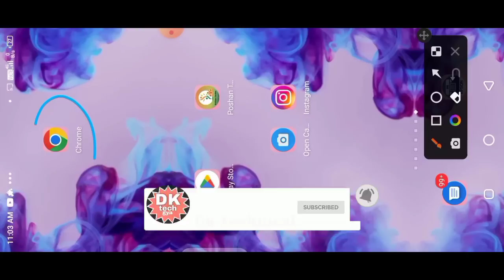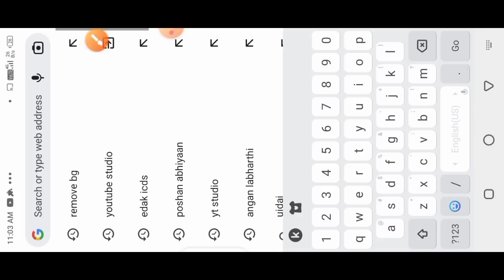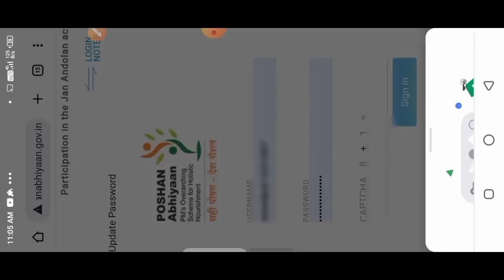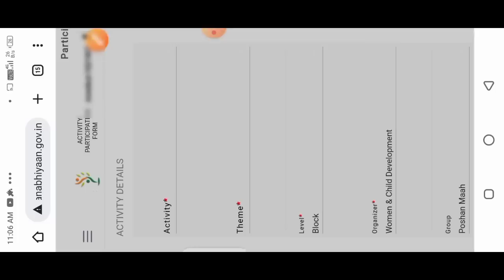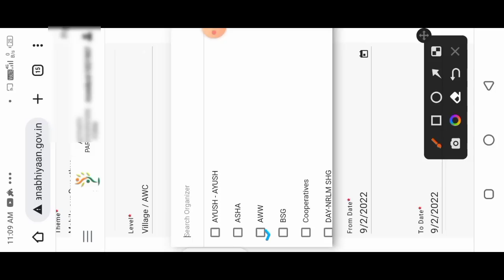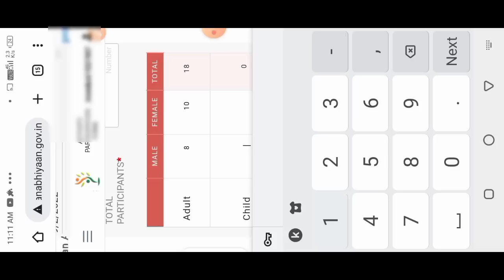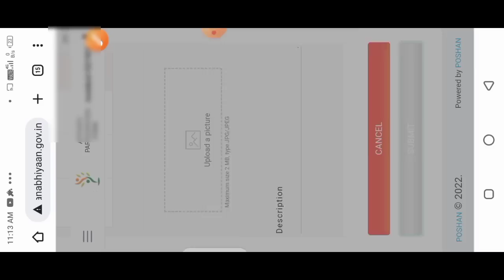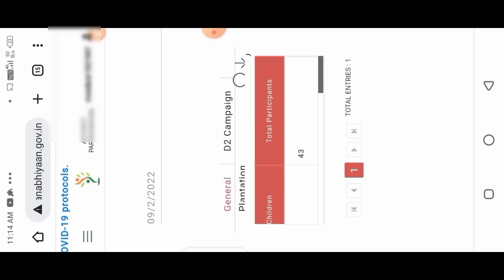पोषण माह 2022! सेविका पोषण अभियान डैशबोर्ड पर एंट्री ऐसे करें हर रोज! विभागीय आदेश!anganbadi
पोषण माह 2022! सेविका पोषण अभियान डैशबोर्ड पर एंट्री ऐसे करें हर रोज!@dktechnicalgya3630

व्हाट्सएप पर अपनी समस्या का समाधान पाने के लिए इस लिंक पर क्लिक करें और ज्वाइन करें!👇👇👇

लाइक कीजिए 👍
कमेंट कीजिए...